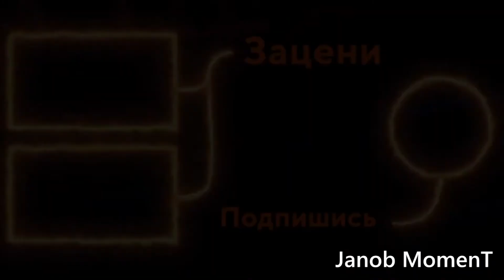Qirollikga xujum (1-qism) | Sahro Shaxzodasi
FILM NOMI: Sahro Shahzodasi